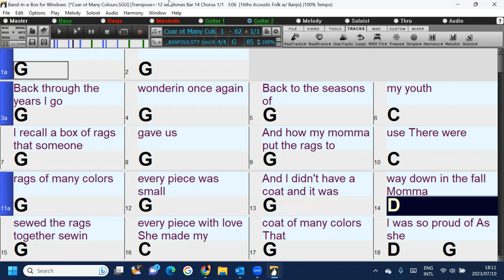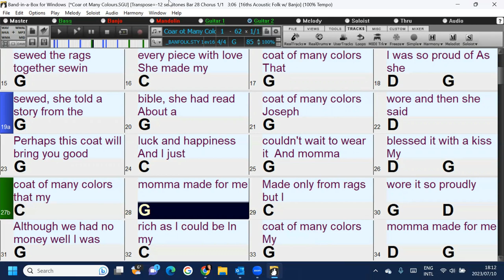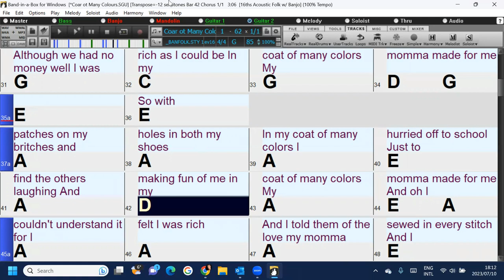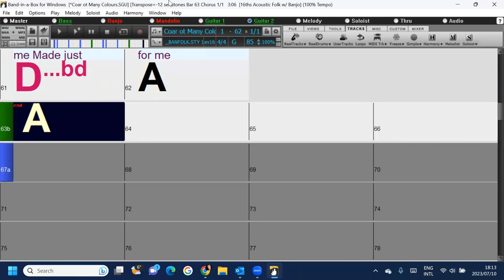Coat of Many Colors (in the style of Dolly Parton) a fun and easy Band-in-a-Box backing track